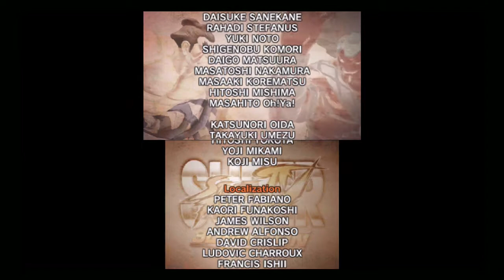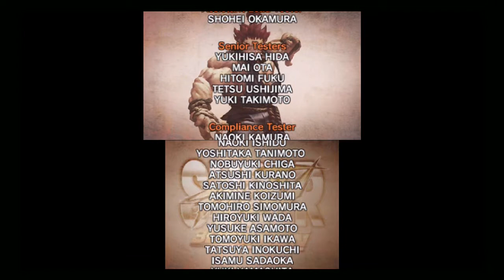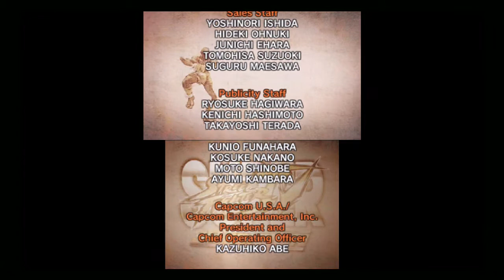Super Street Fighter IV 3D Edition (3DS) Arcade - Akuma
Nintendo 3DS gameplay • Super Street Fighter IV 3D Edition.  Enjoy the videos!

MagneonGames.